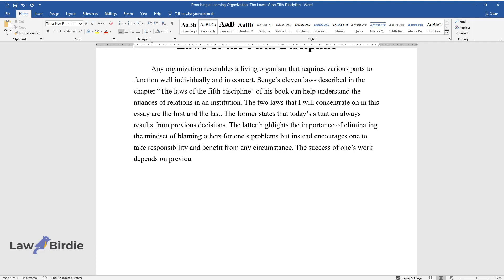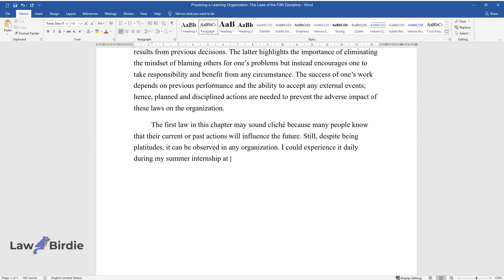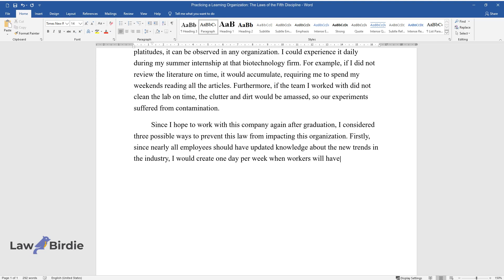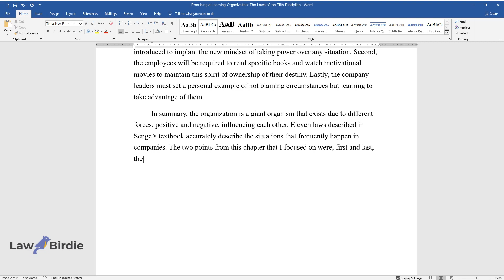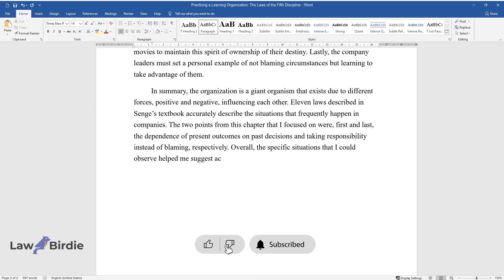Practicing a Learning Organization: The Laws of the Fifth Discipline - Essay Example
📝 Essay description: Senge’s eleven laws described in the chapter “The laws of the fifth discipline” of his book can help understand the nuances of relations in an institution. The two laws this essay concentrates on are the first and the last.

ℹ️ Subjects: Corporate & Business Law
ℹ️ Words: 629
ℹ️ Pages: 2

📚 Reference list:
Senge, P. M. (2006). The fifth discipline: The art and practice of the learning organization. Broadway Business.